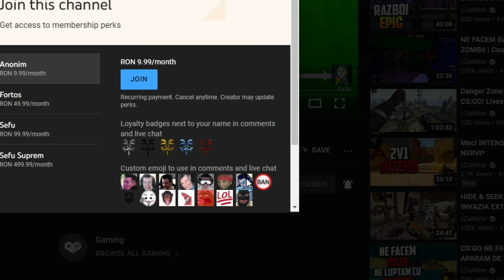Global ELITE in ACTIUNE cu NABLETII!!